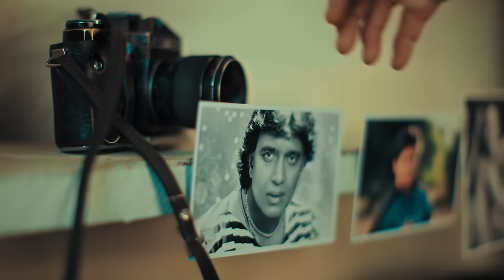Ulug'bek Yulchiyev - Mayin esar shabboda | Улугбек Юлчиев - Майин эсар шаббода